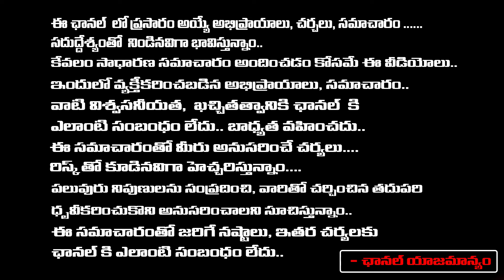ఆస్తి షర్మిలకే !! High Court Clarity On Jagan Sharmila Shares | Red Tv